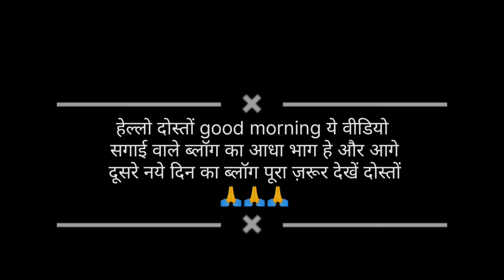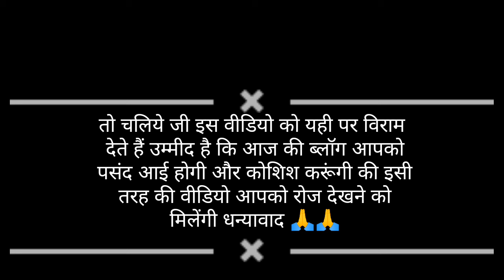आज तो खूब शौपिंग भी कर ली करवाचौथ के लिए || और शादी के लिए अब इंतजार हे 🫡🫡